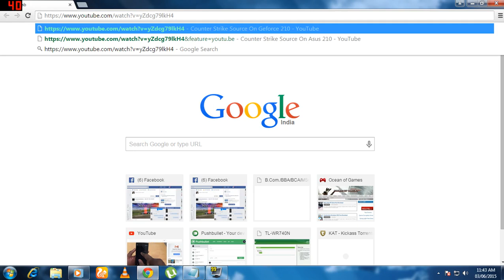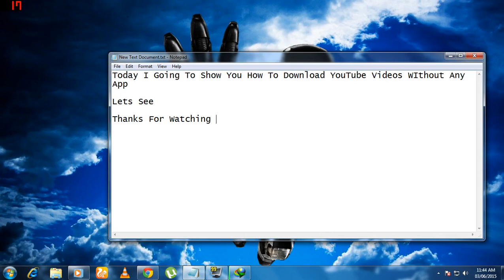How To Download Youtube Videos Without Any App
See How Download Any YouTube Video Easily,You Can Also Apply This Trick On Android